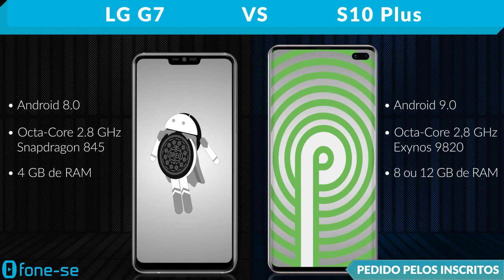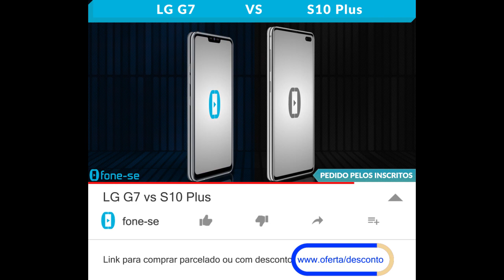LG G7 vs S10 Plus (Comparativo)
Confira as características do LG G7 e do Samsung Galaxy S10 Plus, uma comparação de tamanho exclusiva, e muito mais.